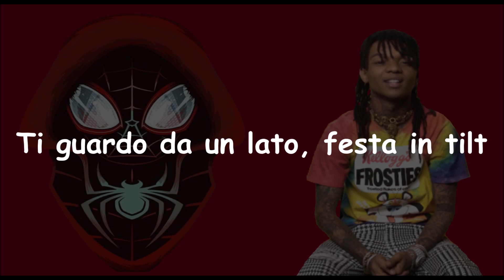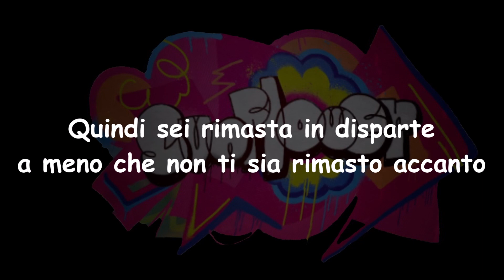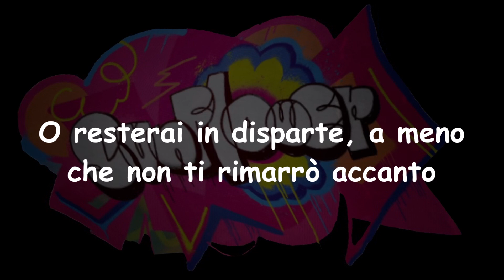Post Malone, Swae Lee - Sunflower [Traduzione Italiana]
Inscrivetevi al Canale!! 2 video a settimana!!
Scrivete nei commenti quale TRADUZIONE vorreste!
🔥 TRAP & RAP & HIP HOP 🔥

TRADUZIONE TESTO

[Swae Lee]
Inutile dire, la tengo sotto controllo
Era completamente una ragazzaccia, tuttavia (Sì)
Smetti adesso, piccola, sono distrutto (Distrutto)
Stai da me, piccola, sei distrutta(Distrutta)
Era una ragazzaccia, tuttavia
Smetti adesso, piccola, sono distrutto
Stai da me, piccola, sei distrutta
Pensando in modo brutto, perdendo il controllo
Urlandomi in faccia, piccola, non inciampare
Qualcuno ha preso una grossa L, non so come si sentiva
Ti guardo da un lato, festa in tilt
Ooh-ooh, alcune cose che non puoi rifiutare
Lei vuole cavalcarmi come una crociera e io non sto provando a perdere

[Swae Lee]
Quindi sei rimasta in disparte a meno che non ti sia rimasto accanto
Sei un girasole, penso che il tuo amore sarebbe troppo
O resterai in disparte, a meno che non ti rimarrò accanto
Sei il girasole, sei il girasole

[Post Malone]
Ogni volta che ti lascio (Ooh), non ti rende facile, no (No, no)
Vorrei poter essere lì per te (Ooh), dammi un motivo per andare (Per)
Ogni volta che sto andando via (Oh), posso sentire che mi dici di voltarmi (Oh, oh)
Combattendo per la mia fiducia e non ti tirerai indietro (No)
Anche se dobbiamo rischiare tutto adesso, oh (Adesso)
So che sei spaventata dall'ignoto
Tu non vuoi essere sola (Sola)
So che vado e vengo sempre (E vado)
Ma è fuori dal mio controllo

[Post Malone]
Sei il girasole, sei il girasole, si